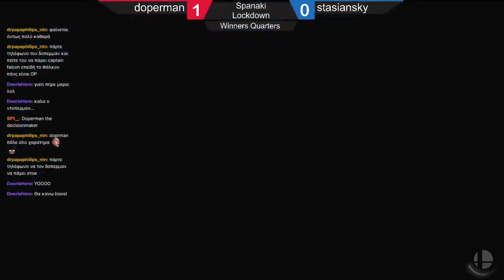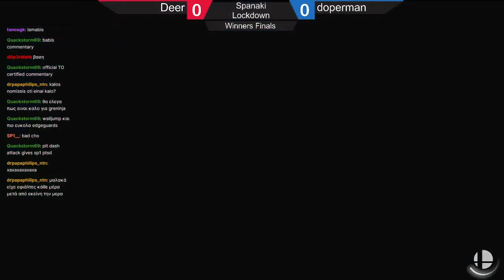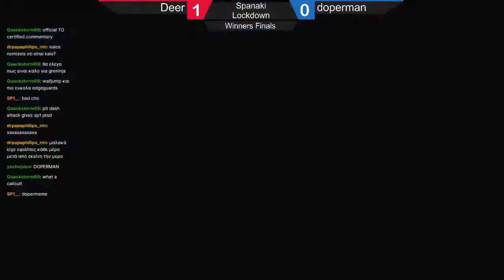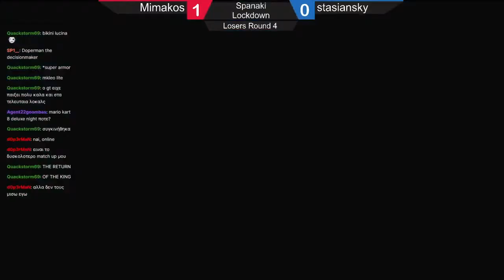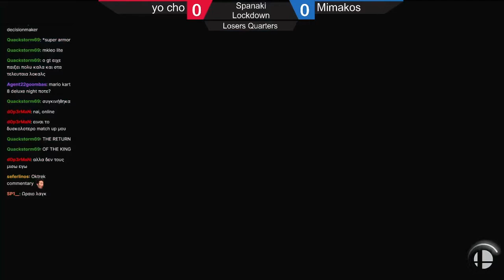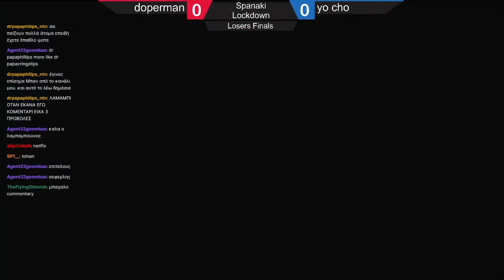Spanaki Lockdown - SSBU online tournament vod [14 November 2020]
00:00 - gt_george vs MimisMan
19:15 - anan vs Kency
34:08 - doperman vs stasiansky
47:47 - doperman vs optotran
56:24 - Deer vs yo cho
1:09:02 - Deer vs doperman
1:28:56 - stasiansky vs Mimakos
1:40:11 - yo cho vs Mimakos
1:54:27 - anan vs yo cho
2:12:51 - doperman vs yo cho
2:33:06 - Deer vs yo cho